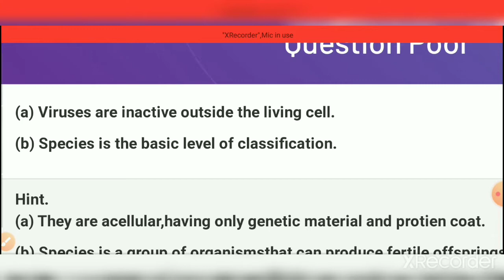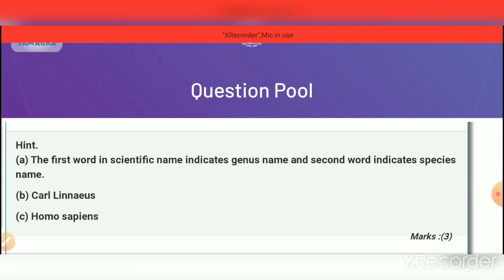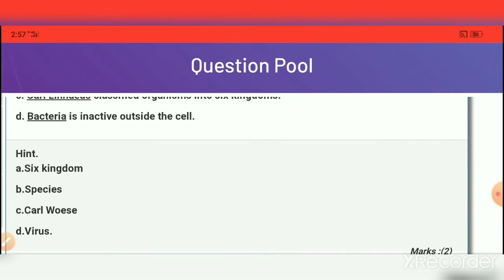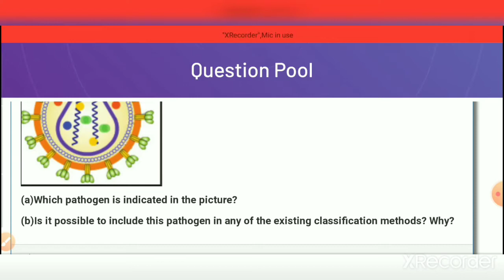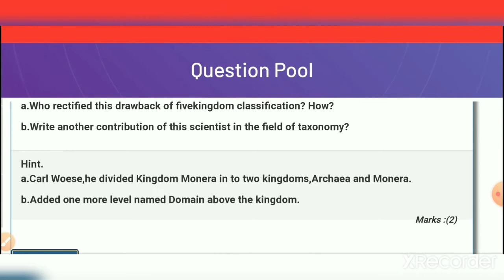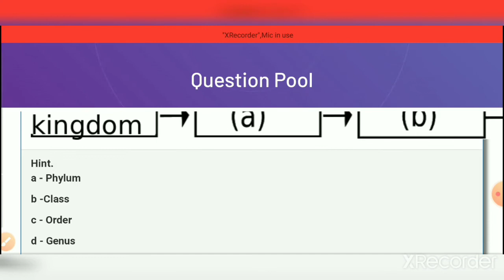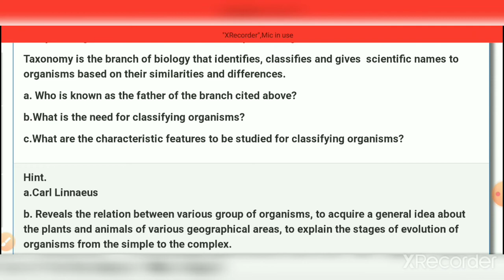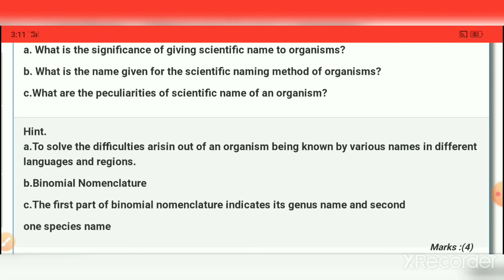class 8 biology - why classification , model questions, samagra question pool.SCERT Kerala psc.